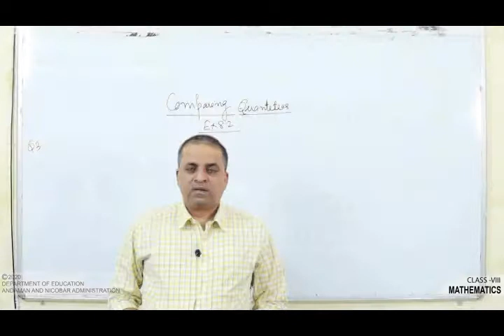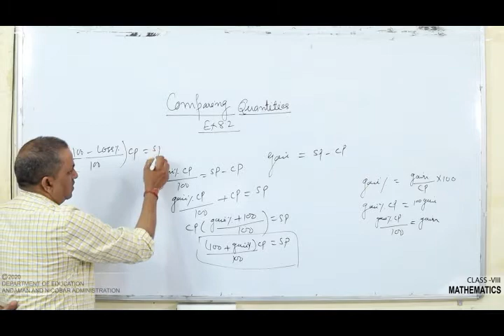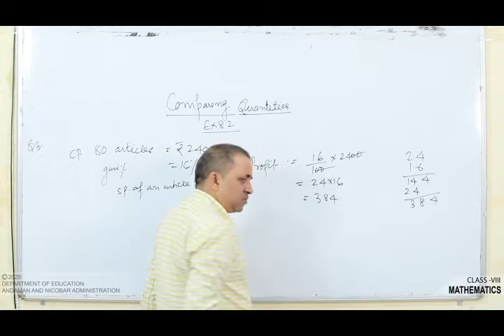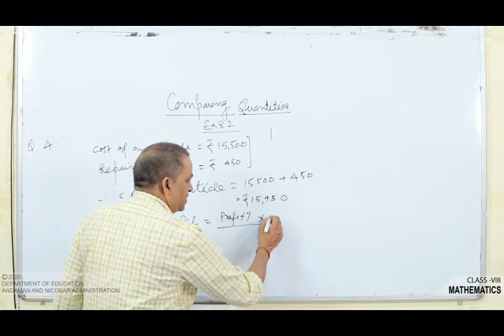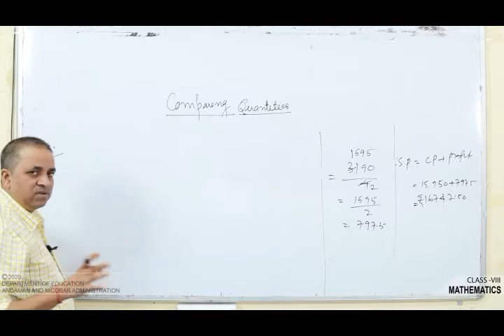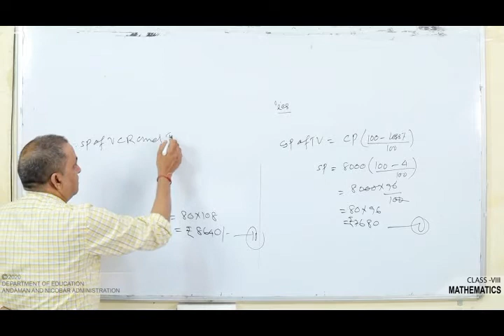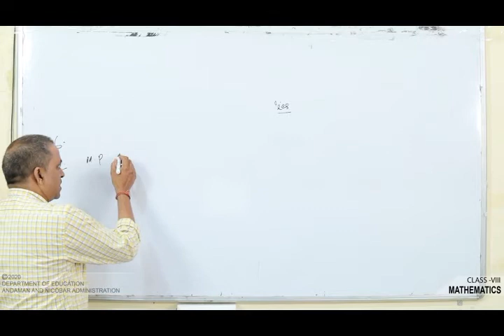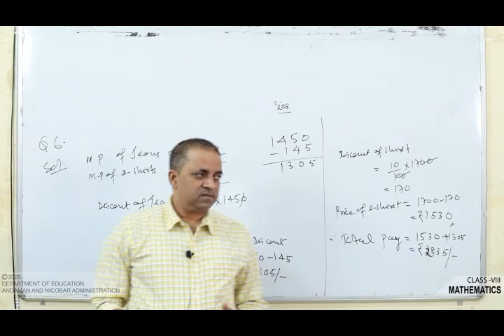Class 8 Mathematics - Comparing Quantities Part 3(Chapter - 8)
BY JAISHANKAR YADAV